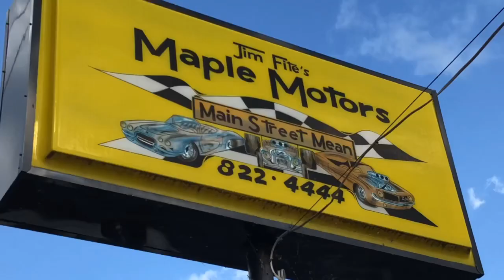Muscle Car Lot Maple Motors 7/21/19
Web: Maplemotors.com
 TN residents,
state & local taxes, license, tags and title fees notincluded  in price
Maple Motors